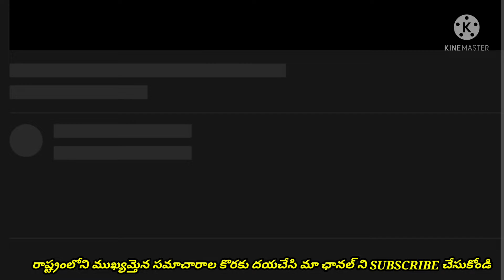ఏపీలో మూడు రోజులు భారీ వర్షాలు||Heavy Rain alert||Toofan alert||sayed Atoz Channel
ఏపీలో మూడు రోజులు భారీ వర్షాలు,
Heavy Rain alert,
Toofan alert,
sayed Atoz Channel